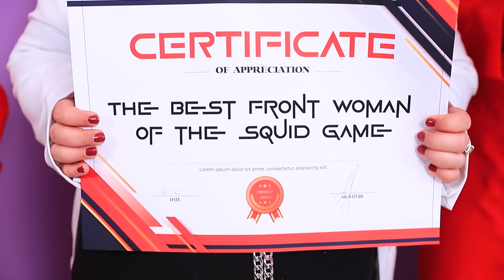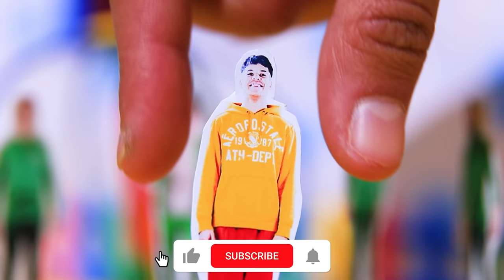My Mom Runs a Squid Game! Squid Game in Real Life!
The Squid Game gets a lot more interesting when your mom runs it. Well, and it becomes clear who will be the winner this time.